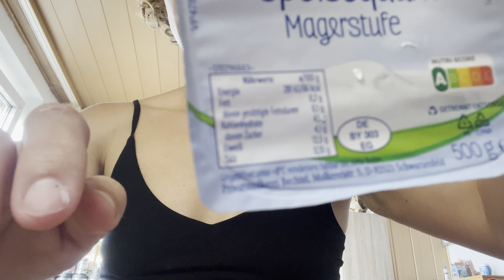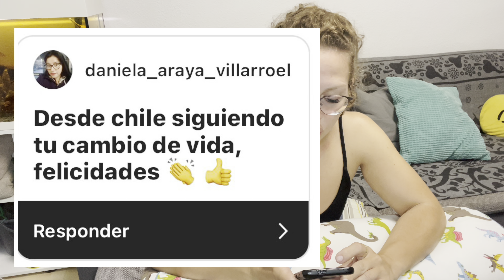Cirugía bariatrica/ respondo sus preguntas de Instagram/ 4 días para operarme | Último Vlog de Junio